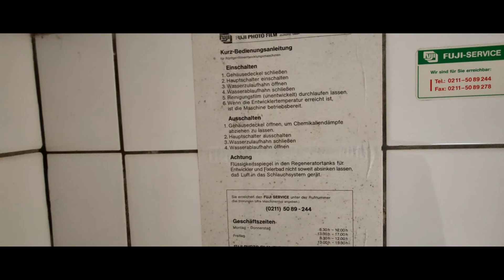Das verlassene Bergbaukrankenhaus | Hier wird lange keiner mehr behandelt | Lost Place Tour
Location Nummer 3 dieser Tour. ein Altes Bergbaukrankenhaus mit einer langen Geschichte. Dieses Krankenhaus entstand aus der Forderung einer Knappschaft, welche um 1700 gegründet wurde. Jedoch wurde das anfangs gewerkschaftliche Krankenhaus (Lazarett), erst Anfang 1876 eröffnet. Damit begann die stationäre, medizinische Betreuung von Knappschaftsangehörigen im M. Revier. Die Leitung der neuen Einrichtung hatte der Knappschaftsarzt und königliche Sanitätsrat Dr. Martin V. Unter seiner Leitung erfuhr das Haus ständige Erweiterungen und Verbesserungen (Zentralheizung, moderne Küche). Im Jahr 1915 erhielt das gesamte Haus eine 2.Etage, der Operationssaal wurde erweitert, ein Aufzug für das Haus, (später bis zum Dachgeschoss verlängert) wurde, in Betrieb genommen. Die Anzahl der Krankenbetten stieg bis1931 auf 102.

1936 erhielt mit einem weiteren Bauabschnitt das Bergbaukrankenhaus sein heutiges Aussehen. Es wurden dabei neue Operationsräume, ein Sterilisationsraum sowie Ärzte- und Schwesternzimmer geschaffen.

Später wurde das als „Bergbaukrankenhaus“ im M* Land bekannte Haus zum Mittelpunkt des Gesundheitswesens des Kombinates. Der jeweilige ärztliche Direktor des Krankenhauses war zugleich für alle in den Betrieben befindlichen Betriebspolikliniken der übergeordnete Leiter.

Das Bergbaukrankenhaus erfuhr unter der Leitung des Kombinates eine ständige Modernisierung. Obwohl als Unfallkrankenhaus angelegt, war es auch im Bereich der Inneren Medizin leistungsstark. Die Chirurgie war jedoch das Leistungszentrum: Hier wurden auch über M. hinaus bekannte Verfahren und Methoden entwickelt.

Nach der Wende 1989 wurden für das Haus nochmals ca. 10 Millionen DM zu seiner Rekonstruktion aufgewendet. Nach einen Brand 1994 wurden das Bergbaukrankenhaus geschlossen.

Nach einiger Fahrtzeit sind wir an diesem Objekt angekommen, nach kurzer Ausspähzeit haben wir einen Weg ins Gebäude gefunden.  Dieses Lost Place hat uns nicht enttäuscht. Schaut es euch also komplett an!